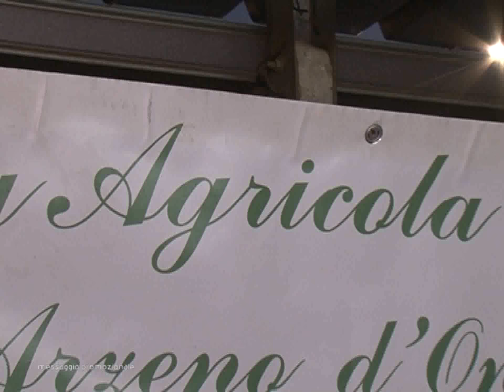SAGRALEA 2016: PRESENTE L'AZIENDA AGRICOLA IL CASCIN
In occasione di Sagralea, la rassegna del vino pigato e degli altri vini doc della Liguria, l’azienda “Il Cascin” di Arzeno d’Oneglia ha allestito due stands con i propri prodotti. Un’occasione di promozione del territorio e delle sue tipicità legate al vino e all’olio.